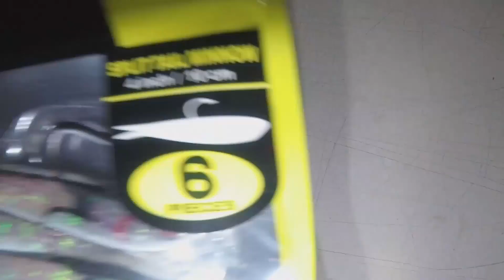August 29, 2019 Long Island Metro Fishing Report with Fred Golofaro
On the East End, fluke and sea bass are headlining the action in the Montauk area. They are being caught in good numbers and the quality is there. Cartwright, Frisbees and Rocky Hill on the south side are well stocked with big sea bass and what appears to be a new body of fluke from 5 to 12 pounds. Closer to the beach, the area off the Radar Tower and Gurneys Inn in 65 feet of water has plenty of smaller fluke and plenty of jumbo scup. Fluking has also picked up at the Shinnecock Reef and east by the Panther Wreck, with porgies and sea bass adding to the action.

The best bet for quality stripers continues to be Block Island. The Race has decent numbers but not many big fish. Big and small blues are off the North Fork in the Race, and inside the Sluiceway. The Peconics are seeing good mixed bag action for summer weakfish, medium scup, cocktail blues, blowfish and kingfish.

Down along the South Shore, there were numerous reports of fluke over 7 pounds with most of them coming from the ocean, although some better quality flatties also came from inside the bays at the top of the flood tide. Give live peanut bunker or snappers a shot if you want to target the bigger fish. Snappers and crabs are reaching their peak at most mainland docks.
To the west, the best fluke action is taking place around the McAllister Grounds, Hempstead Reef, Cholera, the Angler Banks and the waters in and around Jamaica Bay. Large strip baits, sand eels and Gulp are nailing fish in all areas. Porgies are still going full steam ahead and blowfish are providing the best action in years.

Up in the Sound, porgy action has slowed a bit but some good catches were still being made at Glen Island, Rye, Old Field Point, Cranes Neck and the Triangle. Best bet for bass remains the Middle Grounds where trolling, chunking and diamond jigging is producing schoolies and a handful of keepers. Fluking improved somewhat at the Throgs Neck Bridge, buoy 46, Port Washington and Morgans Beach. Cocktail blues in the 2 to 3-pound class are increasing in numbers and are beginning to set up in various areas such as Turtle Cove, the Lagoon, the harbors east and west of Port Jeff and Eatons Neck.

Offshore fishing out east has been spectacular with plenty of big threshers and bluefin tuna, while the Atlantis Canyon has some excellent action with big eyes, yellowfins, white and blue marlin, and a few swordfish. To the west, the Coimbra area continues to turn out good numbers of bluefin with most being caught on jigs.

In the surf, mixed bag action with blues, bonito, Spanish mackerel and small stripers occupied most of the inlet areas along the Island’s southern shoreline again this week, giving casters some fun innings, especially where light tackle could be brought into play. Albies are abundant offshore and could show inshore at any time. Sharks and rays are very much in play for anyone tossing chunks or eels from Montauk to Jones beach. Some small bass and blues are scattered along the North Shore.

This Week’s Video Fishing Forecast for the Long Island Metro area